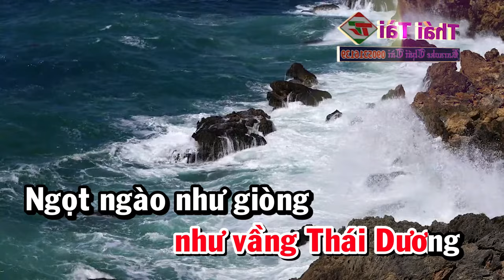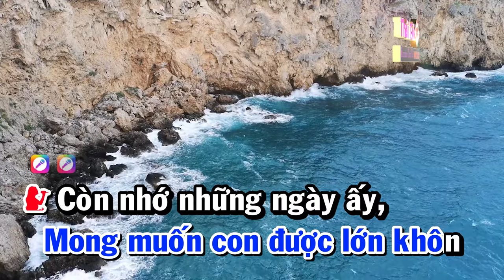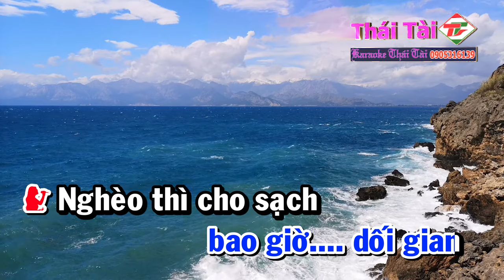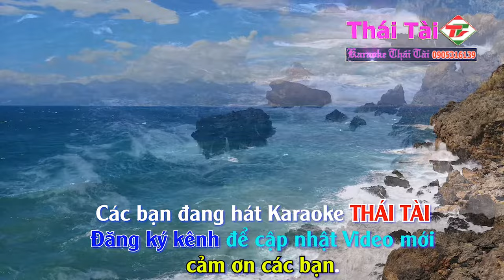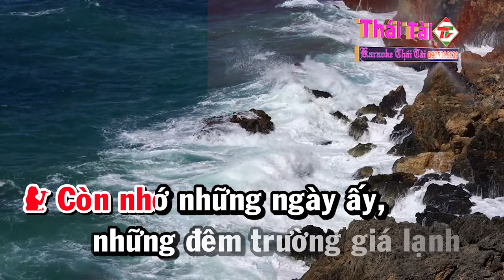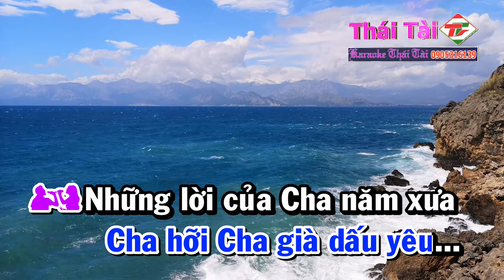Karaoke Tình Cha Song Ca Nhạc Sống Thái Tài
❖ Bài hát : Tình Cha
❖ Sáng tác : Ngọc Sơn ( Trẻ )
❖ Thể loại :  karaoke
❖ Trình bày : Thái Tài